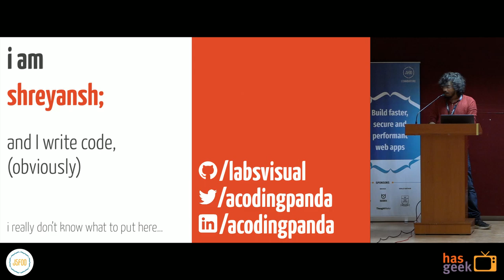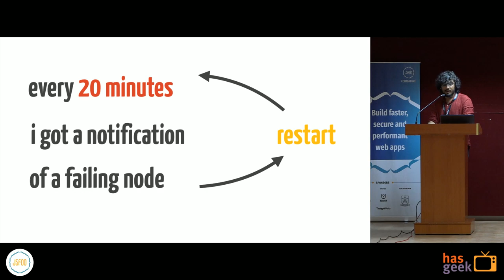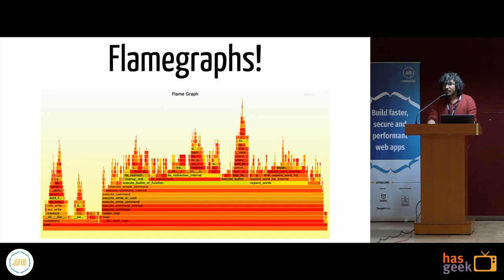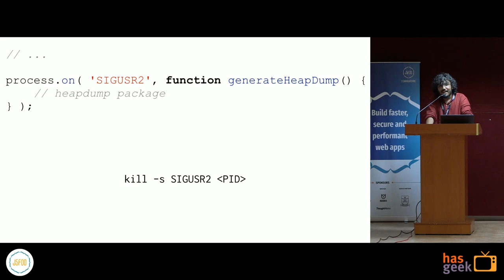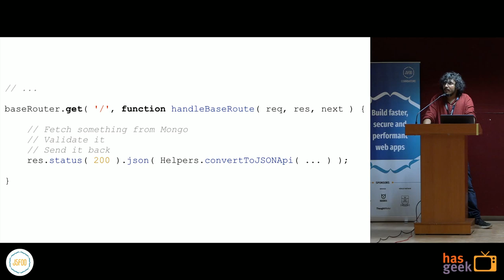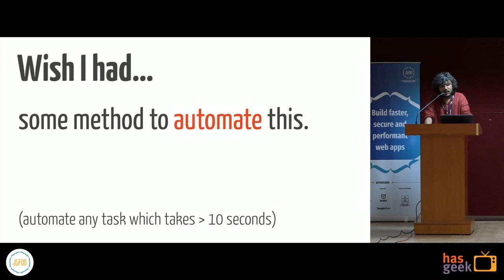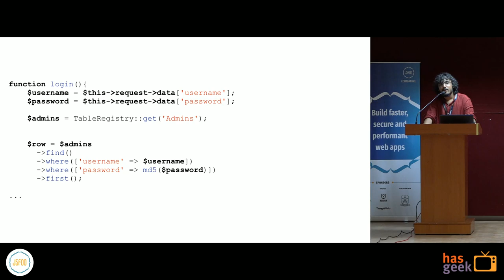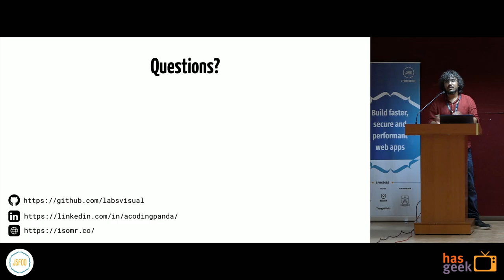Architect for Scale - My Learnings in Node.js (A case study)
When faced with the inevitable question of choosing a framework, people often times go for the most popular and hardly do the research on why others may serve their purpose. Deployment is another issue; microservices? Monilithic? Docker? What about testing? And security? They are a lot of questions. With this conversation (rather than a “talk”), I will try to justify the good and the bad use-case of each of the technologies.

By the end of this talk, the attendees should have a nice grasp on the pros and the cons of some of the most popular libraries, design patterns and mechanisms in the Node.js/JS world and when should they use which.

In my career as a JavaScript developer and backend architect, oftentimes our teams have faced these age-old questions and have opted to choose whichever was the easiest. While good for RAD/MVP, every technology has its side-effects which are, more often than not, misunderstood or misconstrued. Further, a talk with just a bunch of slides gets boring really fast. I try to combine experience, story-telling and technology (and some humor) to keep the audience engaged while making sure that they learn as much as they possible can.

I have worked with startups of all sizes (a pretty cliché line) and I have faced numerous problems (read: disasters) while writing code; some have been slipped under the carpet whilst others have led to some losses. In the end, there is a saying - “if a developer wrote perfect code, everyone else would be out of a job.”